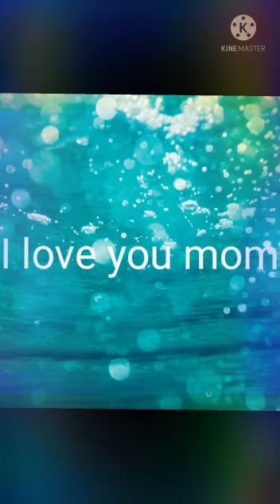Mother's day abong ❤️❤️❤️